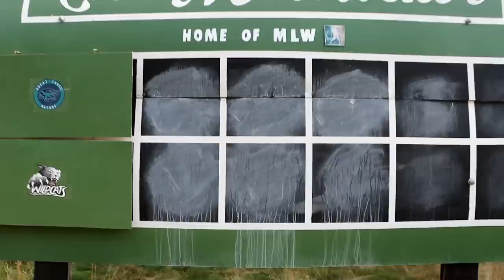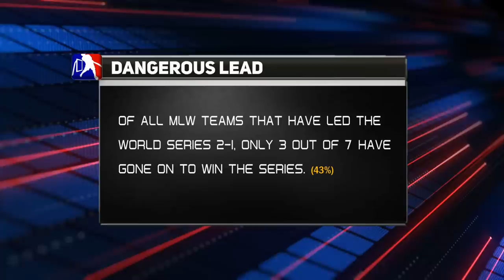WORLD SERIES GAME 4 | Gators vs. Wildcats | MLW Wiffle Ball 2020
The Gators look to win their first World Series title ever while the Wildcats look to force a Game 5! (Gators lead series 2-1)